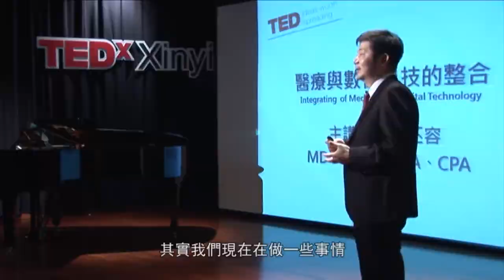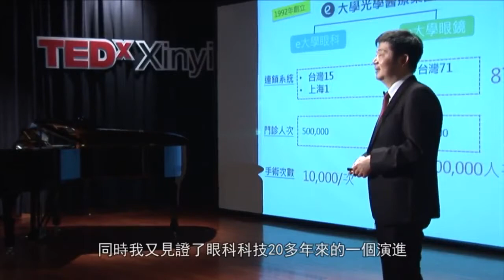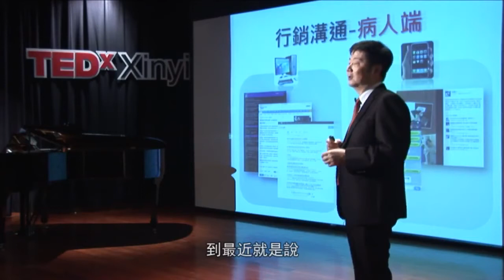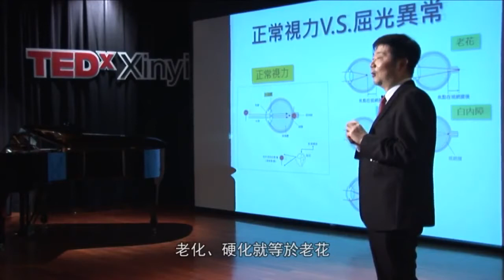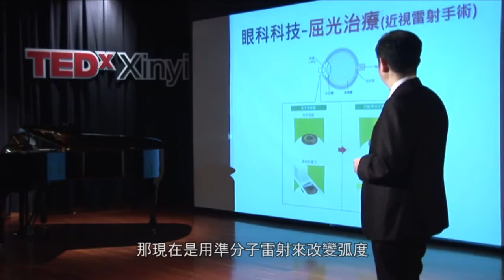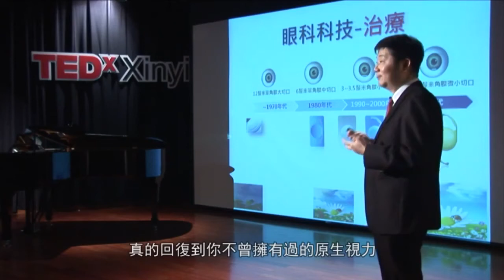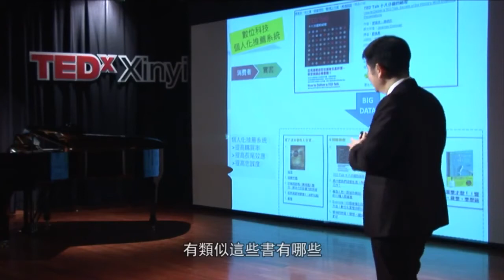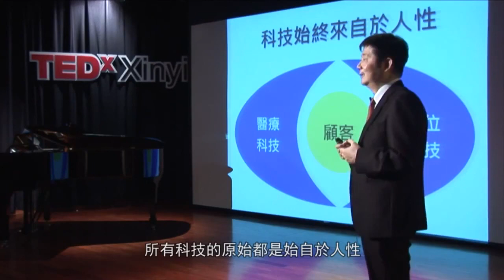醫療與數位科技的整合趨勢: 林丕容 LIN PI-JUNG at TEDxXinyi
林丕容 醫師
大學光學醫療集團總裁

「大學之道，在明明德，在親民，在止於至善。」
追求至善的醫療服務品質，賦予生命更美好的價值，是林丕容一生的志業。

臺灣大學醫學院醫學系 MD
廣州暨南大學生物醫學工程博士 PhD
臺灣大學管理碩士 eMBA
北京大學光華管理學院碩士 eMBA

現任大學光學醫療集團總裁、大學眼科總院長、博客來網路書店董事長、
福建醫科大學教授、大學醫療保健教育基金會創辦人等，具跨領域視野
的醫師企業家，擁有醫師、中醫師、會計師、證券金融分析師、高級營
業員、化工工程師等七張證照，多元化的專業背景，成就他開闊的人生
版圖。